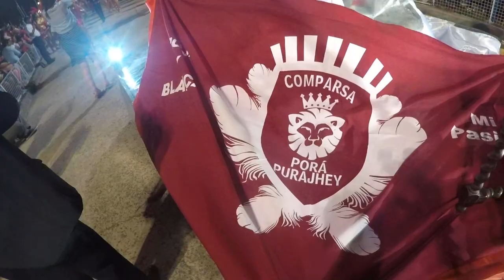COMPARSA PORÁ PURAJHÉY 2.019 TERCER NOCHE DEL CARNAVAL DE SAUCE, CORRIENTES